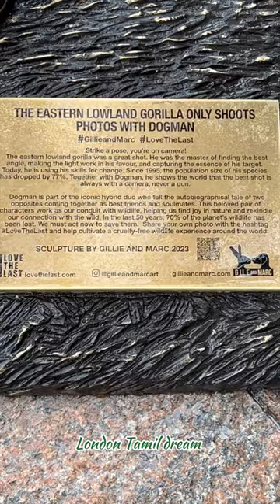THE EASTERN LOWLAND GORILLA ONLY SHOOTSPHOTOS WITH Dogman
THE EASTERN LOWLAND GORILLA ONLY SHOOTS
PHOTOS WITH DOGMAN
Strike a pose, you're on camera!
The eastern lowland gorilla was a great shot. He was the master of finding the best angle, making the light work in his favour, and capturing the essence of his target.
Today, he is using his skills for change. Since 1995, the population size of his species has dropped by 77%. Together with Dogman, he shows the world that the best shot is always with a camera, never a gun.
Dogman is part of the iconic hybrid duo who tell the autobiographical tale of two opposites coming together as best friends and soulmates. This beloved pair of characters work as our conduit with wildlife, helping us find joy in nature and rekindle our connection with the wild. In the last 50 years, 70% of the planet's wildlife has been lost. We must act now to save them. Share your own photo with the hashtag LoveTheLast and help cultivate a cruelty-free wildlife experience around the world.